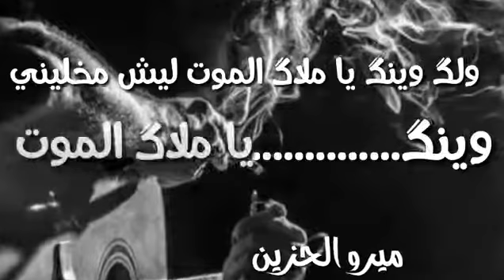وينك يا ملاك الموت 😓ليش مخليني😢❤